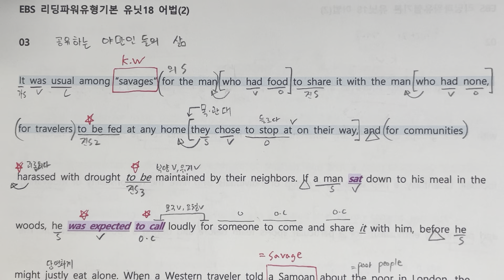리딩파워 유형기본 unit18 3번